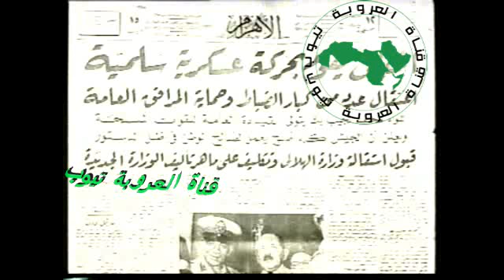وثائقي ثورة 23 يوليو اختطفها حزب الوفد والاخوان المسلمين